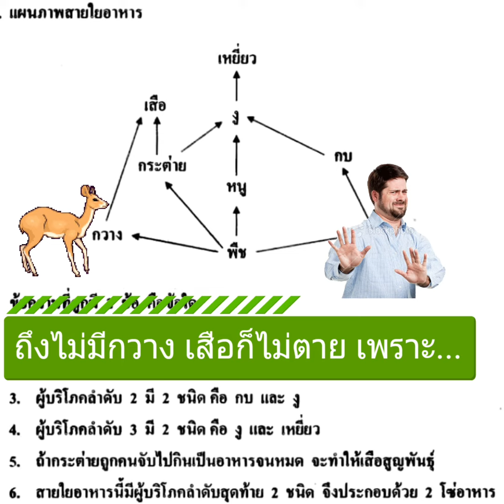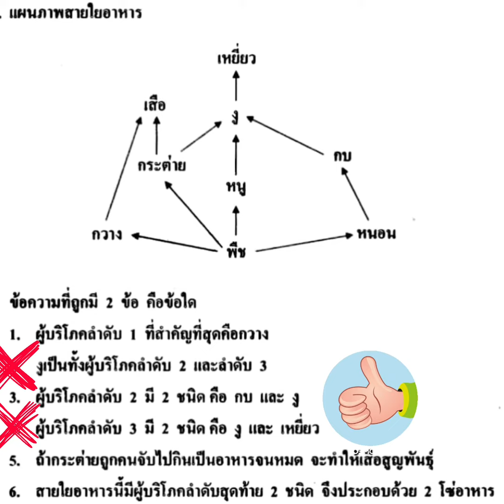O-NET วิทย์ ป.6 : ปี 2559 ข้อ 31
สายใยอาหาร
เพจ Happy science by kru Bee
รวมโอเน็ตวิทย์ ป.6 ทุกข้อ ตามลิงค์ด้านล่าง